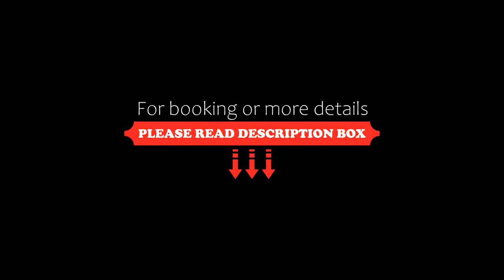Vita Resort on Lake Okanagan, Vernon, Canada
About Property:
You're eligible for a Genius discount at Vita Resort on Lake Okanagan! To save at this property, all you have to do is sign in.
Boasting a patio with mountain views, a seasonal outdoor swimming pool and a terrace, Vita Resort on Lake Okanagan can be found in Vernon, close to Kin Beach and 1.7 km from Paddle Wheel Park Beach. This beachfront property offers access to a balcony, free private parking and free WiFi.
This air-conditioned apartment is fitted with 1...
Property Type: Hotel
Address: 2555 Lakeshore Road, V1H 1M9 Vernon, Canada
Searching For
1. Vita Resort on Lake Okanagan - Vernon - Canada
2. Vita Resort on Lake Okanagan - Vernon - Canada Address
3. Vita Resort on Lake Okanagan - Vernon - Canada Rooms
4. Vita Resort on Lake Okanagan - Vernon - Canada Amenities
5. Vita Resort on Lake Okanagan - Vernon - Canada Offers and Deals
Audio Credit:
Track Title: Blank Slate
Artist: VYEN